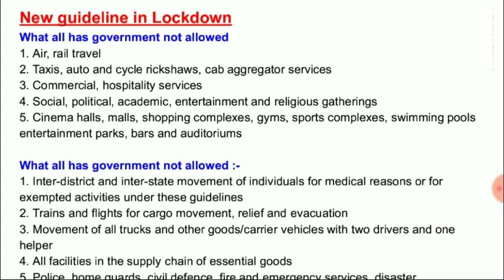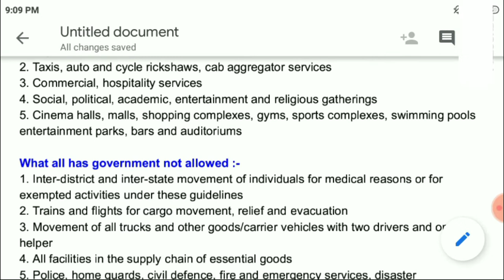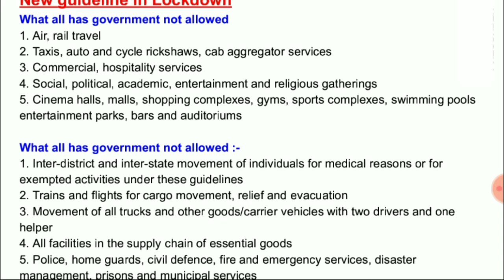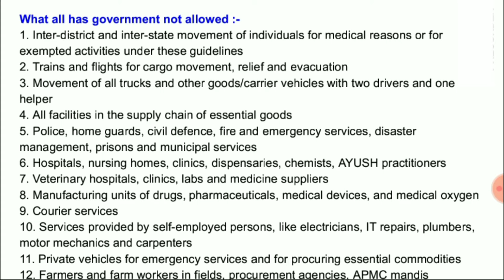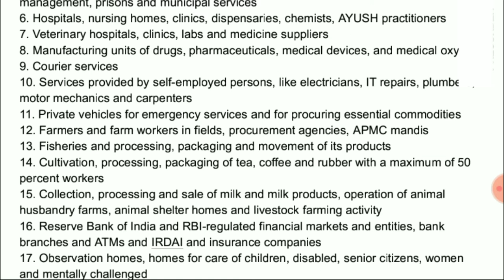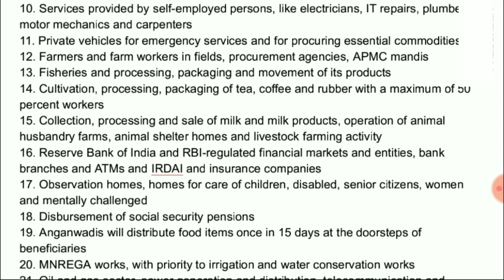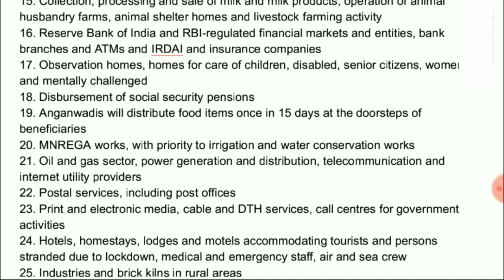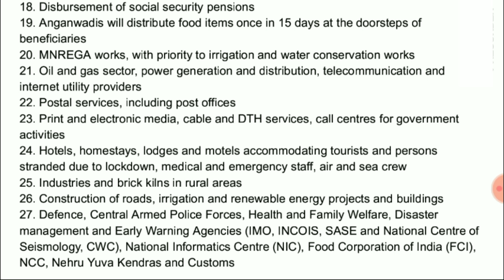New Guidelines for Lockdown 2.0